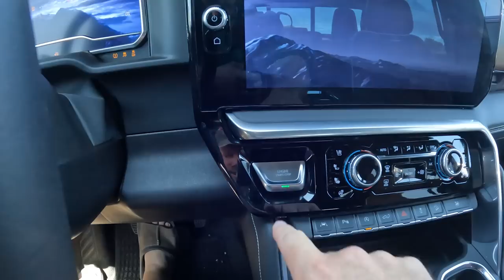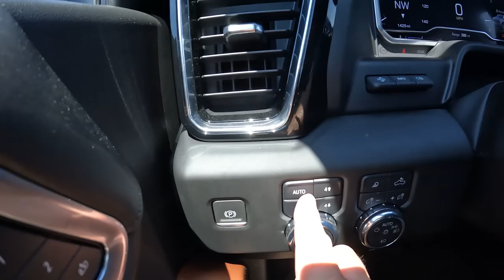5 Practical Things I Wish 2022 Toyota Tundra Had 2022 GMC Sierra Has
If you are shopping for a 2022 GMC Sierra or a 2022 Toyota Tundra, then you need to watch this video. Tim shares 5 practical things the 2022 GMC Sierra has that the 2022 Toyota Tundra needs. These aren't your engine, pricing or other things, but real practical things truck owners care about.